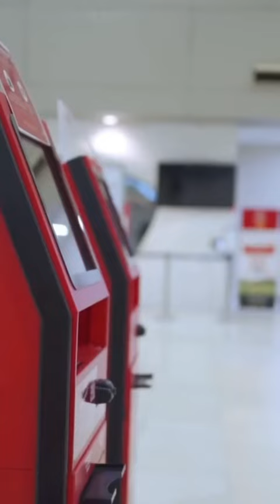The Psychology of Self-Ordering: Why Customers Embrace Kiosks with Open Arms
Uncover the Dining Mindset! Explore the carousel inspired by "The Psychology of Self-Ordering." Discover why self-ordering kiosks have won our hearts – from empowerment to tech allure.

📣 Elevate Your Business with TouchSuite's Payment Solutions! 🎯💼📈

🌐✉️📞 With over 20 years of experience and serving over 50,000 entrepreneurs, TouchSuite is the go-to payments provider trusted by businesses worldwide.

💹 Don't miss this chance to leverage state-of-the-art fintech tools and boost your business efficiency. Watch now and start optimizing your payment processing today!

Implement these powerful solutions today and see your business thrive. 💪🚀

Share your thoughts, experiences, or questions about leveraging TouchSuite's payment solutions. We value feedback from our community! 💬✨

To learn more about how we can help you optimize your payment process, visit our

Boost your business's efficiency with TouchSuite's comprehensive solutions. 🚀

👉TouchSuite provides a wide range of payment solutions for all types of businesses. Optimize your payment process and see your business grow. Get started with TouchSuite now!

Enjoy the convenience and efficiency of TouchSuite's solutions today.